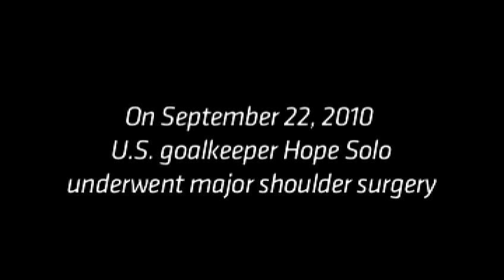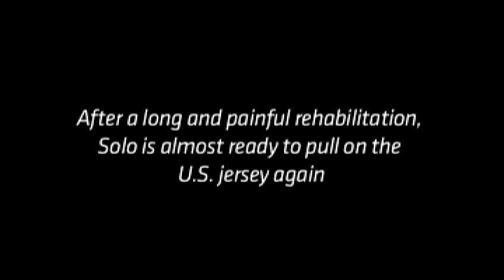Hope Solo: Born to Dive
Studio 90 goes behind the scenes to give you an update on the progress of U.S. goalkeeper Hope Solo who is coming back from major shoulder surgery